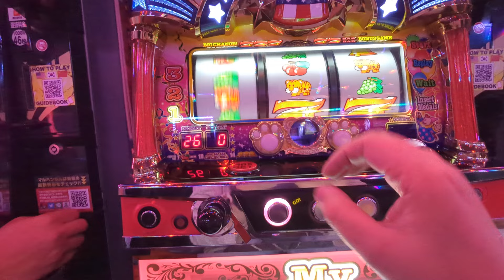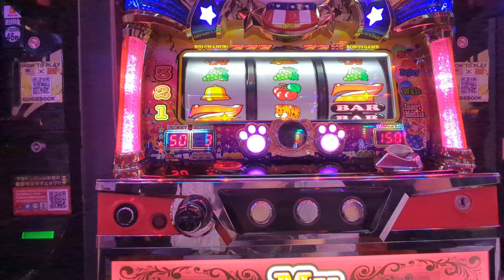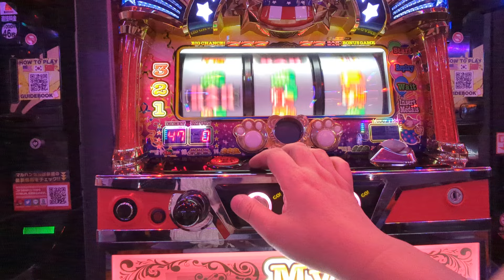3連（´・ω・`）